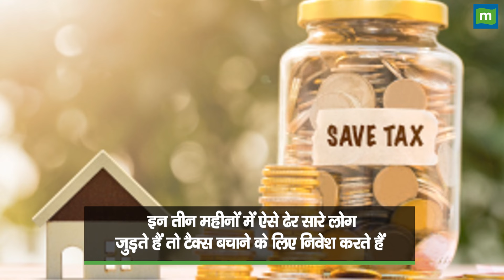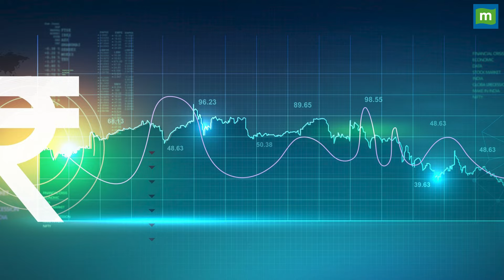Budget 2024: NPS में सैलरी के 10% से ज्यादा रकम पर टैक्स छूट मिलेगी!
Budget 2024: NPS में कॉन्ट्रिब्यूशन पर छूट की सीमा बढ़ाने की मांग, PFRDA के चेयरमैन ने बताई यह वजह